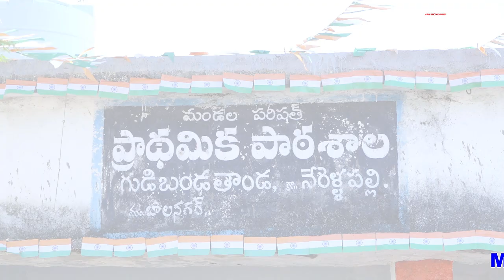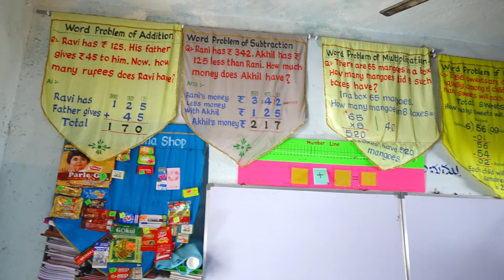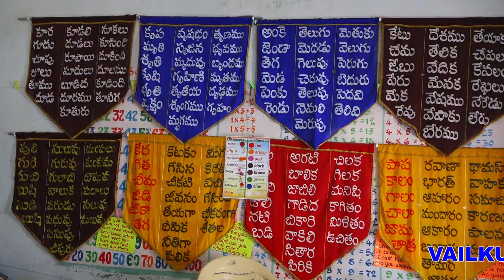ప్రాథమిక పాఠశాల గుడిబండ వాయిల్ కుంట 26th jan republic day celebration I love my india#india